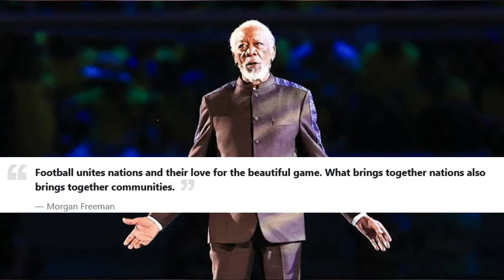BTS’s Jungkook Makes History With His Qatar World Cup Performance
On November 20, BTS‘s Jungkook officially made history as the first Korean artist to perform at the FIFA World Cup opening ceremony after his stunning world-class performance narrated, by a surprise guest.
On November 12, it was confirmed after speculation that BTS’s Jungkook would be performing in the opening ceremony for the FIFA World Cup Qatar 2022 after he visited the country at the end of October for an unannounced schedule.
Jungkook finally gave his World Cup performance with Qatari artist Fahad Al Kubaisi, singing the song “Dreamers,” produced by the famous Moroccan singer, songwriter, and producer RedOne.
The Moroccan artist has worked with world stars such as Lady Gaga, Shakira, Enrique Iglesias, One Direction, Usher, and many more influential artists.
The ceremony kicked off with a surprise appearance by legendary American actor Morgan Freeman, who narrated the opening performance. Morgan Freeman gave a touching speech of unity and acceptance, welcoming all to Qatar in celebration of the World Cup.
As the first performance came to an end, a medley of past World Cup anthems, including “Waka Waka” by Shakira and ” La Copa de la Vida” by Ricky Martin, played while previous World Cup mascots took the stage, and flags of the participating countries were flown.
Surrounded by supporting dancers, Jungkook captivated the crowd with his charisma and incredible vocal talents. The moving performance went off without a hitch as Jungkook gave a world-class stage effortlessly.
The BTS maknae was joined by Qatari artist Fahad Al Kubaisi towards the end of the performance, and the two ended the song with a powerful moment united at center stage.